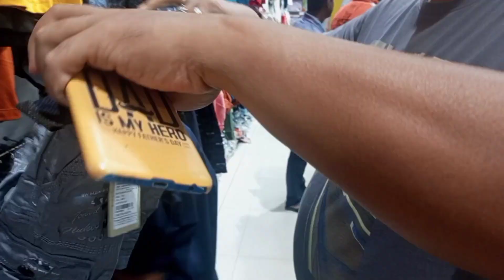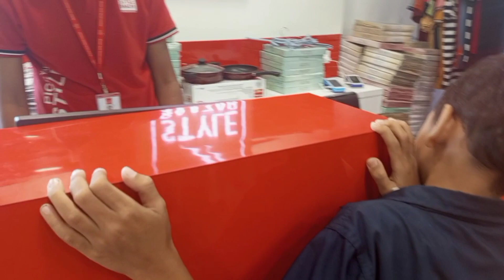Puja shopping👖👔👞babanwlo kunurukum baibai